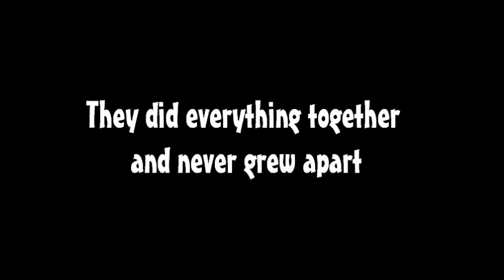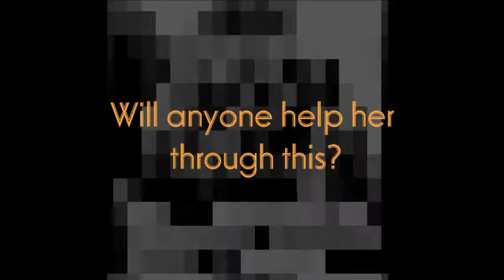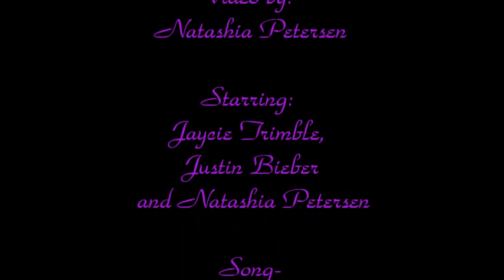Say Goodnight Gracie Trailer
I didnt read the book so some parts may be a bit inaccurate :) haha  Its for my English project!